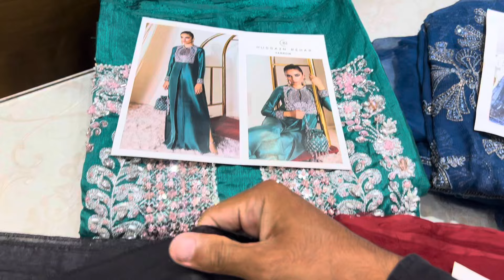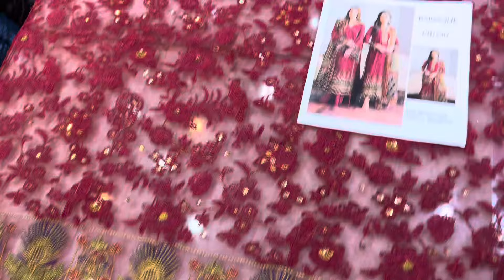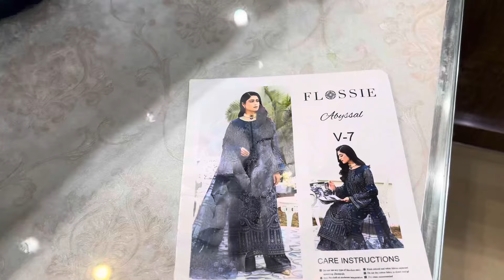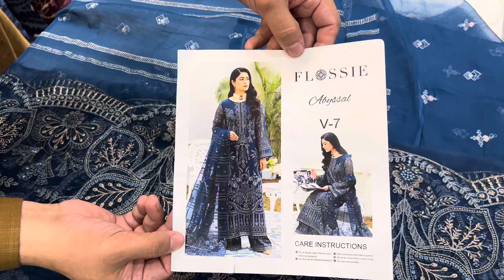Designer Wear Dresses | Order 03215096308 Whatsapp